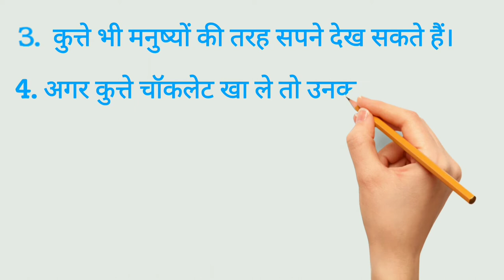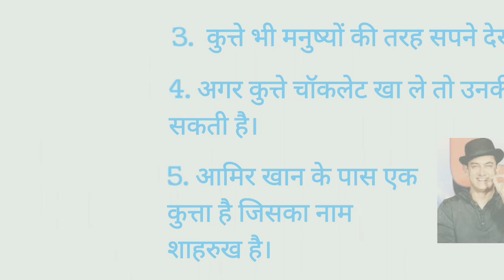Amazing Facts About Dog || कुत्ता से जुड़े रोचक तथ्य || Amazing Facts About Dog In Hindi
facts in hindi,
कुत्त से जुड़े रोचक तथ्य,
कुत्ता से जुड़े रोचक जानकारी,
रोचक तथ्य,रोचक,
amazing facts about dog in hindi,
amazing facts about dog,
facts about dog in hindi,
facts about dog,
about dog in hindi,
dog in hindi,
dog,dog facts in hindi,
कुत्ता से जुड़े तथ्य,
रोचक तथ्य कुत्ता से जुड़े,
कुत्ता के बारे में जानकारी,
कुत्ता के बारे में रोचक तथ्य,
रोचक जानकारी,
dog facts

15 amazing facts about dogs
10 amazing facts about dogs
100 amazing facts about dogs
top 10 amazing facts about dogs
1 facts about dogs
zing facts hindi
amazing facts
facts about dog
dog in hindi
रोचक जानकारी
dog facts
इतिहास के रोचक तथ्य
interesting facts
#10 facts about dogs
interesting fact

कुत्ता के बारे में जानकारी चाहिए
कुत्ता के बारे में जानकारी दीजिए
कुत्ता के बारे में जानकारी वीडियो
कुत्ते के बारे में जानकारी हिंदी
कुत्ते के बारे में जानकारी बताइए
कुत्ते के बारे में जानकारी दें
इंग्लिश कुत्ते के बारे में जानकारी
कुत्तों के बारे में कुछ जानकारी